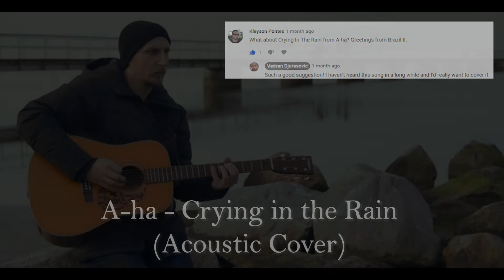Crying in the Rain - A-ha (Acoustic Cover by Vedran)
Acoustic cover of A-ha's "Crying in the rain".
For more info about the video, click "show more"

This song was originally recorded by The Everly Brothers. A-ha's version was part of the 1990 Album "East of the Sun, West of the Moon".

My version is, basically, a cover of a cover. Coverception.

Original songwriters are George Edward Chandler, Jimmy Chambers, Jimmy Helms, William Russell Henshall

Chords:

verses - (D G A D)x2 D G F# Bm G A Bm
chorus - G Em A D (D, D/C#) Bm G A D

Lyrics:

I'll never let you see
The way my broken heart is hurting me
I've got my pride and I know how to hide
All the sorrow and pain
I'll do my crying in the rain

If I wait for cloudy skies
You won't know the rain from the tears in my eyes
You'll never know that I still love you
So though the heartaches remain

Raindrops falling from heaven
Will never wash away my misery
But since we're not together
I'll wait for stormy weather
To hide these tears I hope you'll never see

Someday when my crying's done
I'm gonna wear a smile and walk in the sun
I may be a fool
But till then, darling, you'll never see me complain

You can listen to my (very own!) first song on Spotify and Youtube:

Thank you so much for listening to my covers!

Peace!